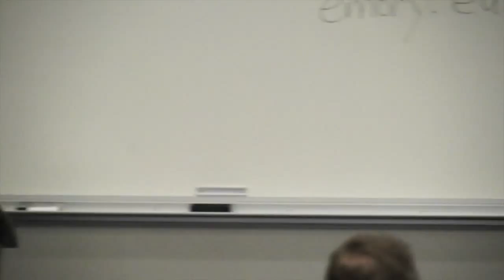Disability Politics and Policy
A conversation between Ari Ne'eman, president of the Autistic Self Advocacy Network and member of the President's National Council on Disability, and Maria Town 09C, who currently works at the US Department of Labor's Office of Disability Employment Policy. The conversation was moderated by Dr. Rosemarie Garland-Thomson (October 28, 2013).

The Disability Studies Initiative at Emory is a new working group (beginning Fall 2013) generated across departments and schools that is dedicated to interdisciplinary research and teaching by faculty and students. The Initiative is led by a group of faculty and students who are interested in the social, cultural, historical, political, and legal dimensions of disability in our world.